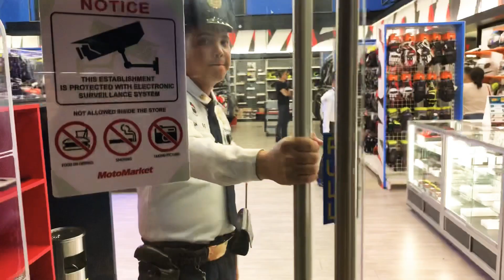Moto Market Flagship Store in Ortigas San Juan City - Part 1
Your complete one stop shop for all your motorcycle needs. From gears, accessories, performance parts and much more...
Visit them in their new place in San Juan City.